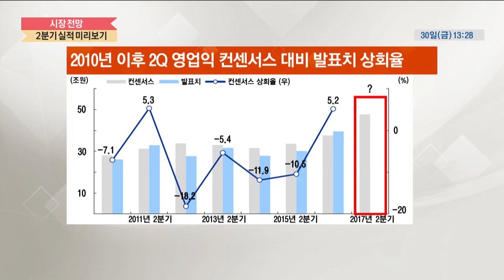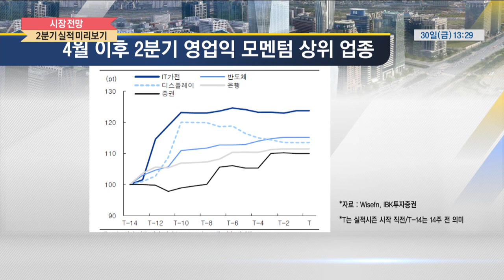[시장 전망] 2분기 실적 미리보기